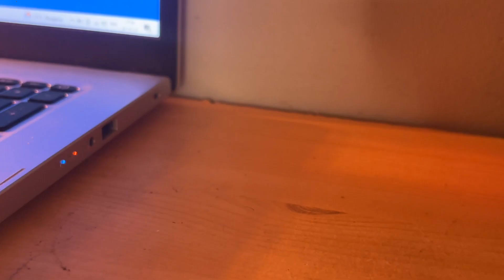i love making music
love music